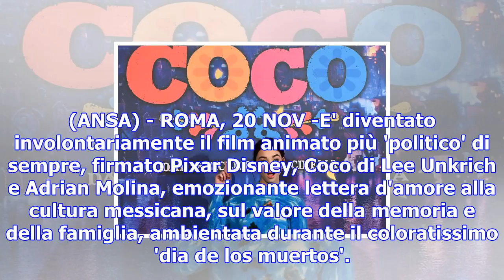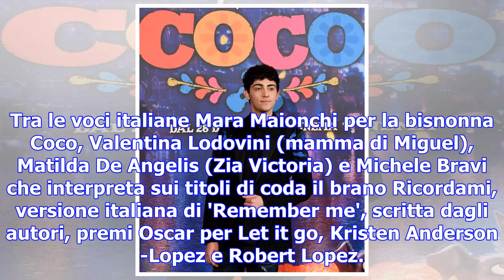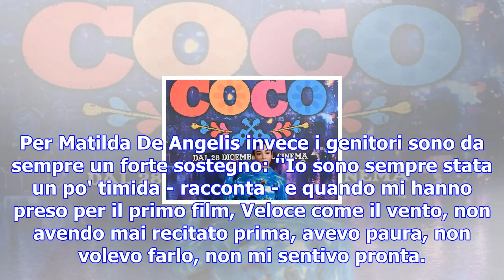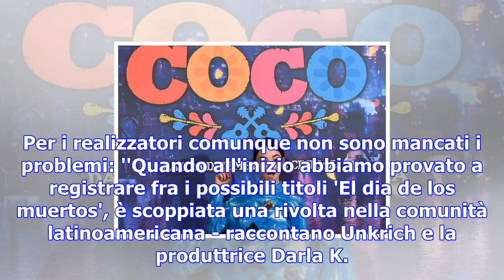Coco, un ponte per superare divisioni - cinema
(ANSA) - ROMA, 20 NOV -E' diventato involontariamente il film animato più 'politico' di sempre, firm...